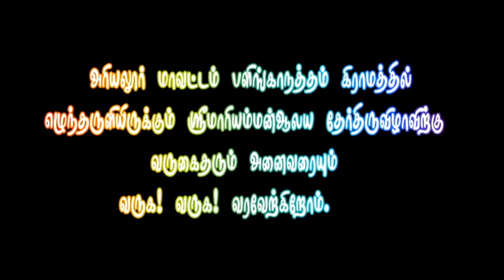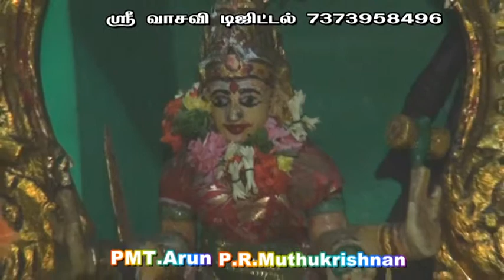பளிங்காநத்தம் மாரியம்மன் தேர்திருவிழா காப்பு கட்டும் வீடியோ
2019 அரியலூர் மாவட்டம் திருமானூர் ஒன்றியம் பளிங்காநத்தம் கிராம மாரியம்மன் தேர்திருவிழா காப்பு கட்டும்  முன்னோட்ட வீடியோ தொகுப்பு.